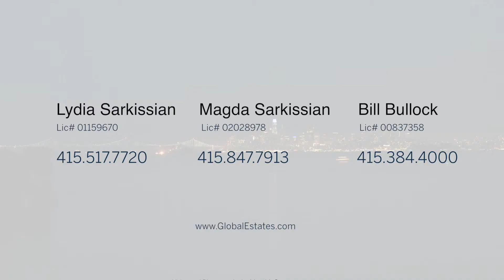SOLD: 101 Belvedere Ave Belvedere CA | Belvedere Homes for Sale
SOLD

Timeless Elegance
Presented by Lydia Sarkissian, Magda Sarkissian, Bill Bullock

Waterfront living, captivating views, classic architecture and elegance define this ultra-prime residence on the western shore of Belvedere. Designed by renowned architect Warren Callister, the stately home exemplifies the ‘Belvedere’, with approximately 9,500 sq. ft. of living space including guest quarters, for a total of seven bedrooms, six bathrooms and two half-baths.

Unobstructed views of the Golden Gate Bridge and the San Francisco skyline dazzle from nearly every room. Endless vistas create the ultimate backdrop for refined interior spaces, including the large formal living and dining rooms with direct access to view-side terraces through French doors, the intimate library with fireplace, and the top-level master suite with dual bathrooms and dressing rooms and a private terrace. Five fireplaces, a three-car enclosed garage with parking for seven vehicles, three level lawns and the pride of owning one of Belvedere’s finest homes add to the allure of the distinguished trophy estate.